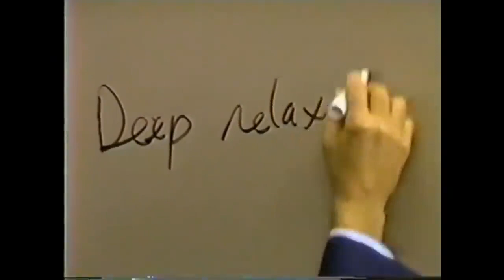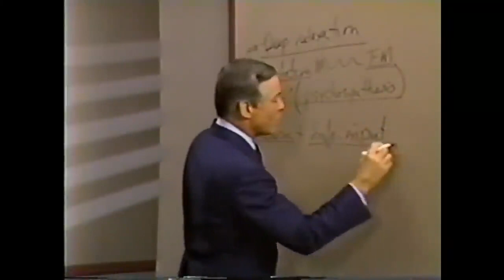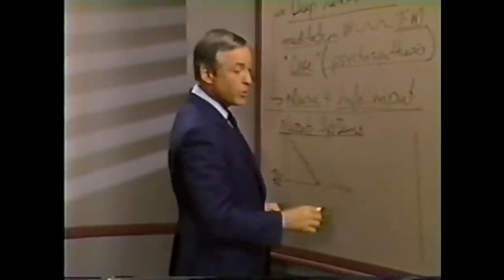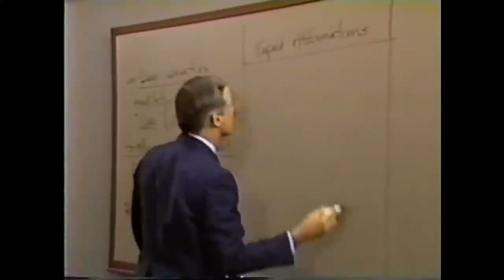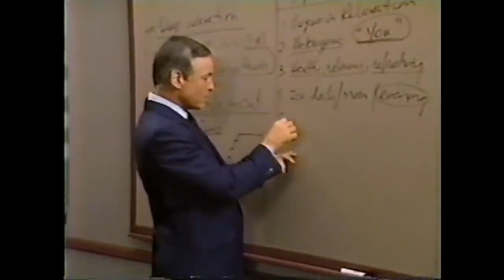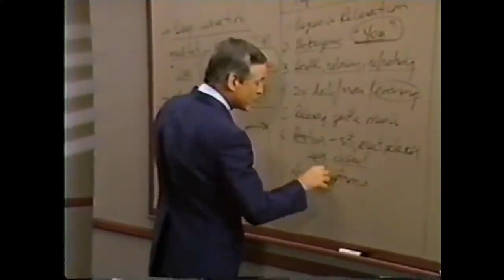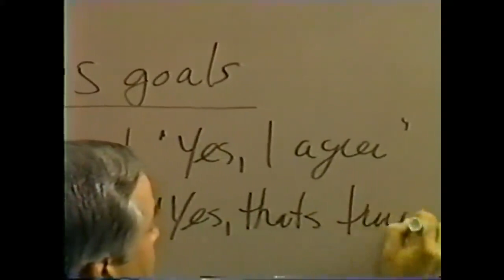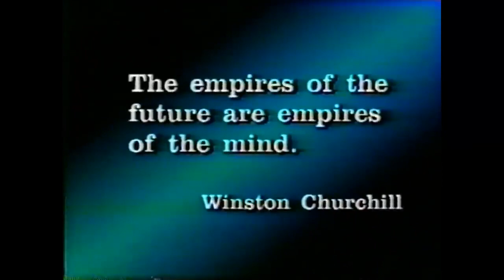Módulo 14 RELAJACION PROGRESIVA CON MUSICA